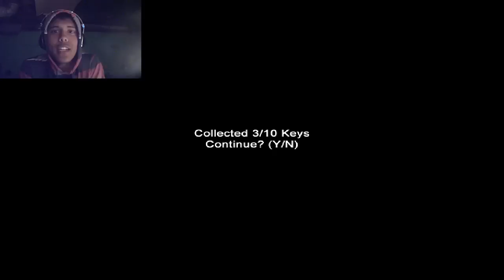Slender Claustrophobia (Espanol HD) Llaves chingados de mier#@!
Tags: Slenderman Slender espanol eddyspawnerjuegos eddy spawner juegos "slender espanol" "slender eddy spawner juegos" sanatorium sanitorium miedo "slender hospice" "slender mansion" "slender Caustrophobia" claustrophobia claustrofobia